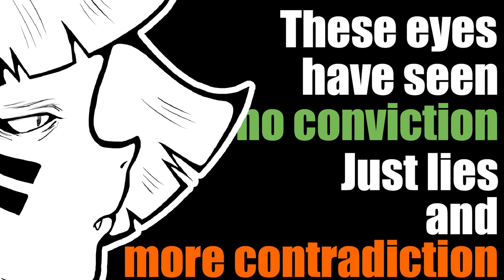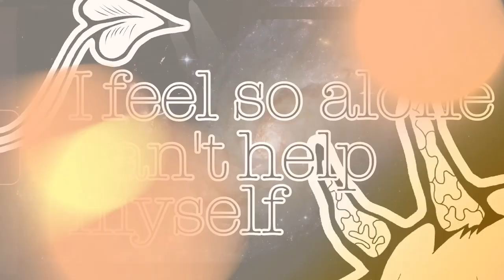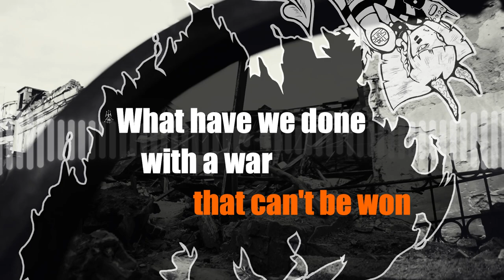Kuniaki - Still Waiting (SUM 41 Cover)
This is the cover song of  "Still Waiting" in reaction to the announcement of SUM 41's disbanding.
Guitar by NAOYA, and Illustration by YHiRO.
We cover it with respect and gratitude to them.

We, many fans in Japan, love SUM 41 forever.

Video Released Date: May 21st, 2023